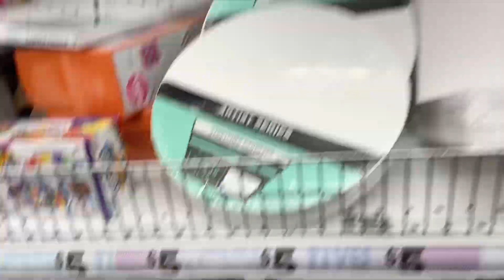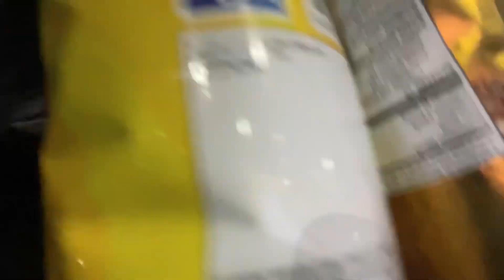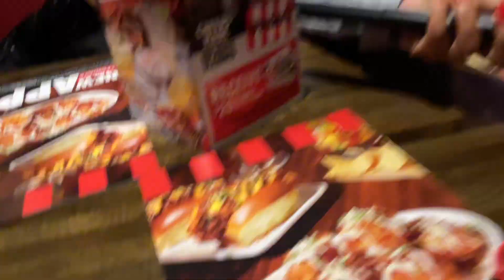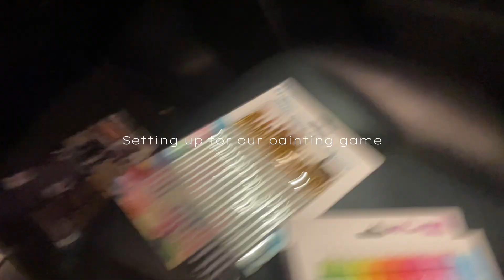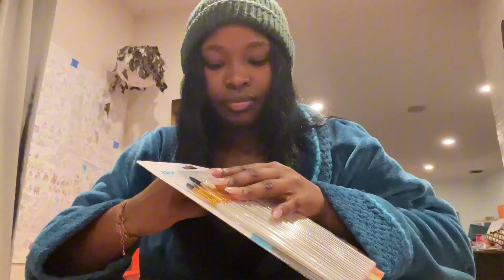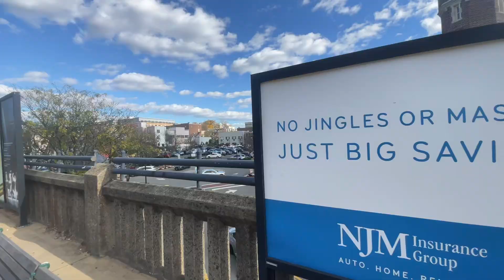A WEEKEND in my life|🇿🇦 living in 🇺🇸 |🗽🏈 first football game| Girls night| House warming party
￼ A busy weekend in the life of a South African living in America.